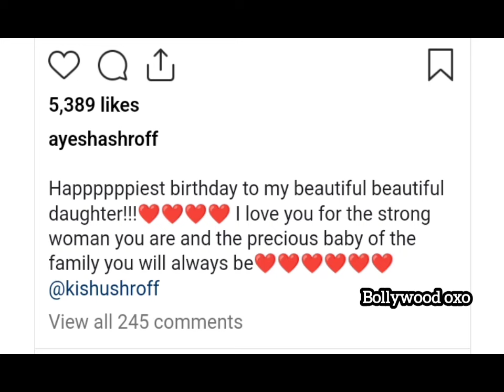Disha Patani, Jackie Shroff-Ayesha extend warm wishes to Krishna Shroff on her birthday